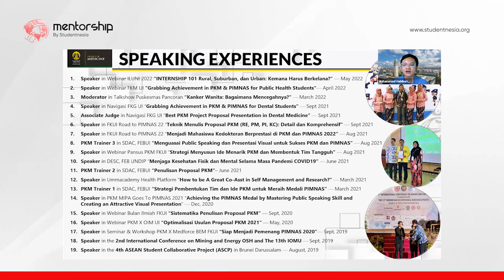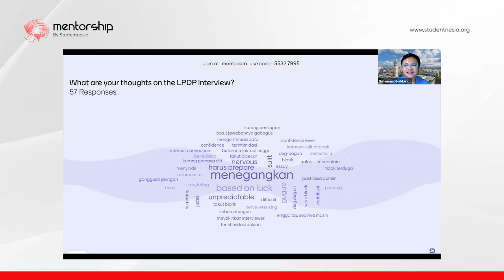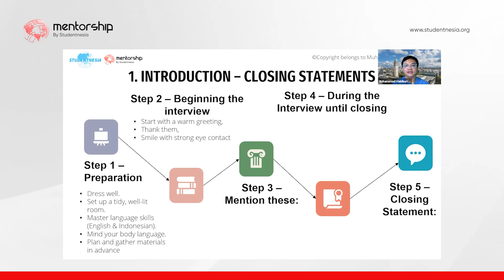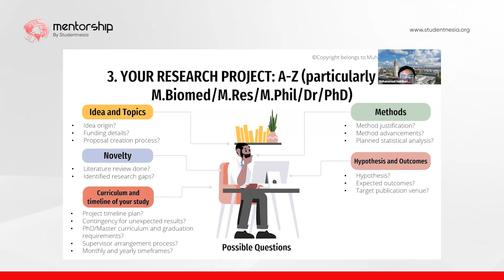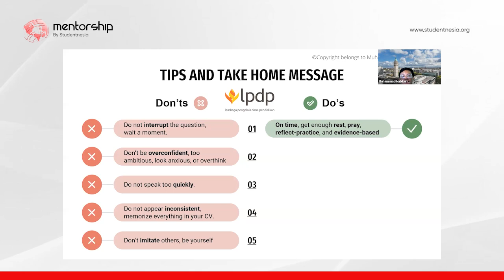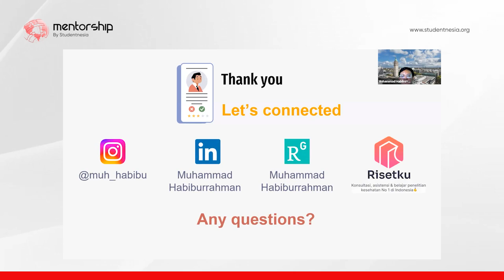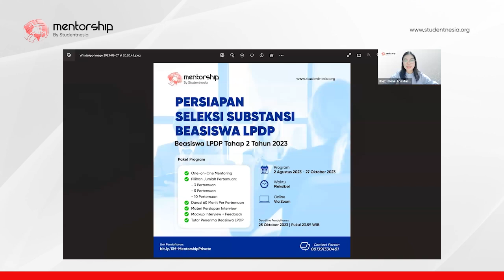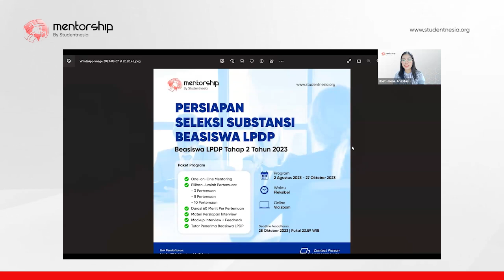Kelas Pengantar Persiapan Interview Beasiswa LPDP Tahap 2 Tahun 2023 | Muhammad Habiburrahman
Kelas Pengantar Seleksi Substansi Beasiswa LPDP  Tahap 2 Tahun 2023

Pembicara Kak Muhammad Habiburrahman
(Penerima Beasiswa LPDP)

Ikuti program Studentnesia Mentorship program persiapan mendaftar beasiswa.

1. Mentoring Studentnesia One-on-One
- Paket Menulis Essay
- Paket Mockup Interview
- Paket Full (Dokumen, Essay, Interview)

2. Review Essay
- Proofread Essay Beasiswa
- Proofread Essay Kampus Tujuan

3. Translate Dokumen
- Terjemah Tersumpah
- Legalisasi Notaris
- Apostille

4. Studentnesia Scholarship Centre
- Konsultasi Kuliah S2 & S3

Untuk info lengkap bisa menghubungi kami via